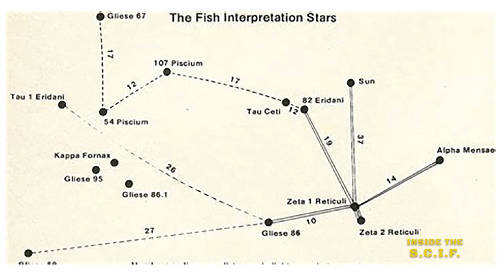THE MOST FAMOUS ALIEN ABDUCTION!!!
Do you believe in UFOs / UAPs
The Betty and Barney Hill alien abduction story was an interrupted journey, that took place on a dark country road. Both Betty and Barney had recurring nightmares about an abduction they couldn't make sense of. Barney was so shaken by the experience, that he couldn't work and Betty described medical procedures that didn't exist at the time. This is perhaps one of the most compelling alien abduction cases to date. Whatever really happened, the Hills experienced something extraordinary that changed their lives forever.
Join us as we discuss the case in detail then you decide as to the veracity of their story...

If you have a story to tell or have some photos or evidence to share...

INSIDE THE S.C.I.F. is a video UFO/UAP Podcast channel discussing all aspects of the UFO Phenomenon. If podcasts are not your cup of tea, not to worry, we'll be creating shorter videos just for you, such as this one, extracted from the longer content. These shorter videos will be by either UFO subject or a specific UFO case.

We want to produce the content you want to see, so put your requests in the comment section. Also, if you have a UFO sighting to report or have some photographic or other evidence, to share. Let us know and we may feature what you have to share or show in a future episode.

Books:

Captured! The Betty and Barney Hill UFO Experience (60th Anniversary Edition): The True Story of the World's First Documented Alien Abduction
by New Page Books

The Interrupted Journey
by BookBaby

Alien Abduction: The Odyssey Of Betty And Barney Hill
by Reality Entertainment.

Encounters at Indian Head: The Betty and Barney Hill UFO Abduction Revisited
by Anomalist Books.

The Interrupted Journey: Two Lost Hours Aboard a Flying Saucer
by The Dial Press.

Equipment used:

Panasonic LUMIX S1R Full Frame Mirrorless Camera with 47.3MP High Resolution 4K HDR Video

Atomos  Ninja V 4Kp60 10bit HDR Daylight Viewable 1000nit Portable

GVM RGB LED Video Lighting Kit, 800D Studio Video Lights with APP Control, Video Lighting Kit for YouTube Photography Lighting, 3 Packs Led Light Panel, 3200K-5600K, 8 Kinds of The Scene Lights:

Rode RODEcaster Pro Podcast Production Studio

Sure SM7B Vocal Dynamic Microphone for Broadcast

Amazon Basics XLR Male to Female Microphone Cable - 10 Feet, Black

Disino 1/8 Inch TRS Stereo to Dual 1/4 inch TS Mono Y-Splitter Cable 3.5mm Aux Mini Jack Stereo Breakout Cable Path Cords - 6 feet